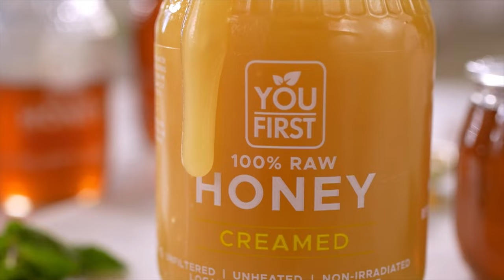The Evening Review | Jephta Nguherimo - 6 March 2024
WATCH: A lecture series is being organised in honour of late minister Kazenambo Kazenambo, to discuss issues related to Ovaherero genocide and reparations thereto. Organiser of the series, Jephta Nguherimo, is today’s guest on the show.

SKIM THROUGH THE SHOW
00:00 - Show Intro
00:29 - Greetings and guest intruduction
01:26 - Question 1
02:46 - Question 2
04:30 - Question 3
07:13 - Question 4
09:26 - Question 5
11:04 - Question 6
12:40 - Question 7
15:00 - Advertisement Break
16:17 - Question 8
19:30 - Question 9
23:30 - Question 10
26:02 - Question 11
28:45 - Conclusion
29:10 - Credits